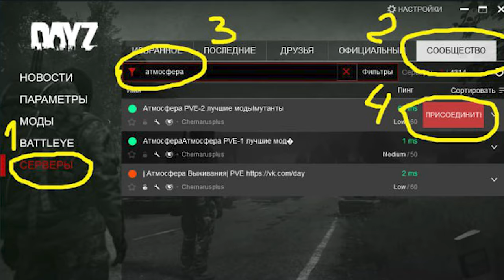НОВОСТИ MMORPG: С INNOVA ПРО AION CLASSIC, ДРУГАЯ THRONE AND LIBERTY, FAQ НОВОЙ MMORPG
Как всегда, в воскресенье вас ожидает свежий выпуск новостей MMORPG за неделю. Сегодня поговорим про подкаст с исполнительный директором INNOVA, который был посвящен проблемному старту AION Classic, большое открытое письмо продюсера Throne and Liberty с пояснениями, ответы на вопросы по новой MMORPG Abyss Online и многом другом.

00:00 - Интро
01:28 - The Lord of the Rings Online
01:55 - Star Trek Online
02:22 - Guild Wars 2
03:00 - Ashes of Creation
03:35 - Star Citizen
04:05 - Lost Ark
04:56 - Fractured Online
05:21 - New World
06:06 - Embers Adrift
06:46 - Blue Protocol
07:21 - Palia
08:16 - Abyss Online
09:32 - Throne and Liberty
10:42 - AION Classic